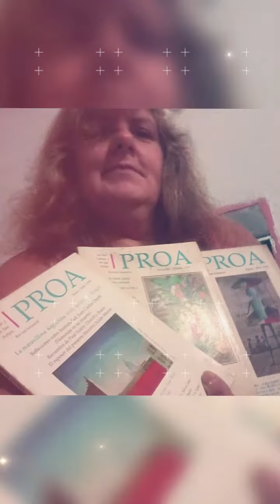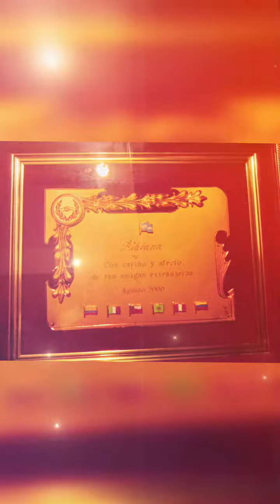Andres Antonietti @ Bibiana Soraya Bigas Fasanella in love